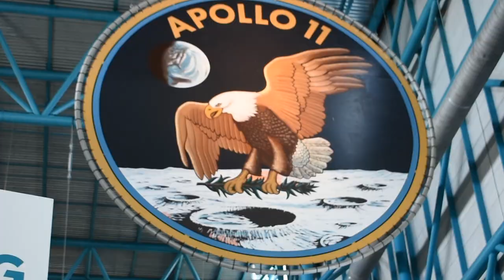Space and Dolphins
Travel to Kennedy Space Center, Marineland, Saint Augustine, and State Parks in Florida.

Song- Coaster- Khalid

xprnc.3
gcampb3ll
_chrisloera29_